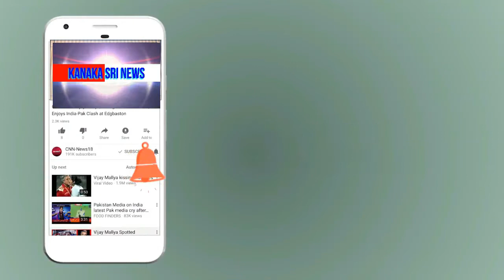kanaka shree news chanel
ಕು ಗ್ರಾಮವನ್ನು ಅಭಿವೃದ್ದಿಪಡಿಸಿದ ಶಾಸಕ ಎಂಟಿಬಿ ನಾಗರವರಿಗೆ ಅಭಿನಂದನೆ ಸಲ್ಲಿಸಿದ ಚೌಡಪ್ಪ